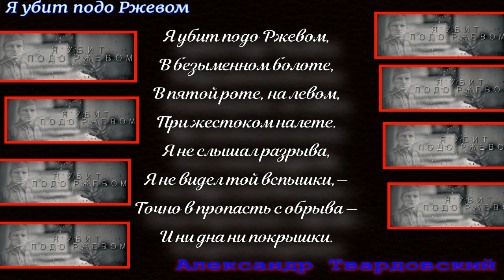Я убит подо Ржевом —Александр Твардовский —читает Павел Беседин